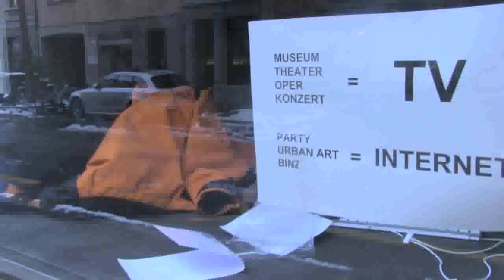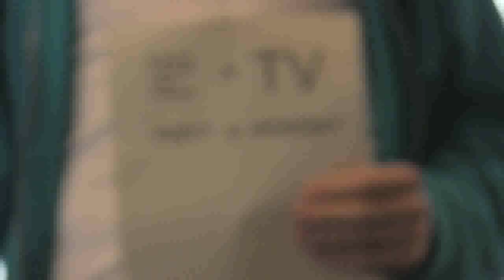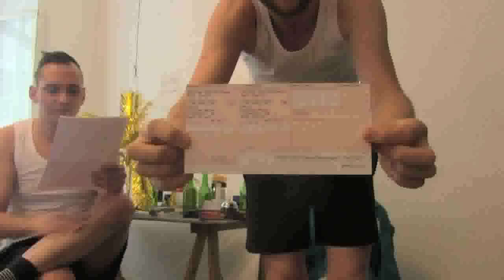Antwort an Philipp Meier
Der Agentur für Detailfragen wurden von Philipp Meier verschiedene Fragen gestellt; zu seinem Asyl (eine Art 'curator/artist in residency' Angebot der Agentur nach dem Rauswurf im Cabaret Voltaire), seiner Rolle im Kunstbetrieb, zur Agentur und weiteren Themen. Die Fragen wurden von Philipp Meier über einen Blogeintrag gestellt, welcher hier einsehbar ist